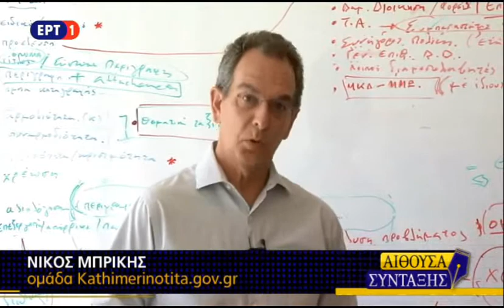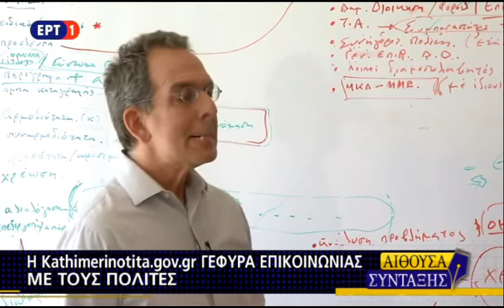Καθημερινότητα kathimerinotita.gov.gr (ΕΡΤ)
Γέφυρα επικοινωνίας με τους πολίτες